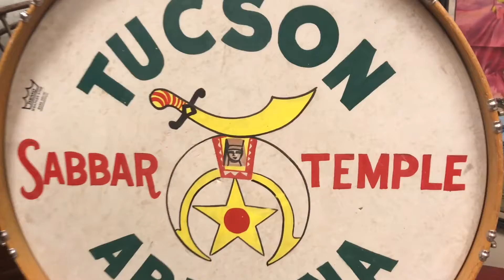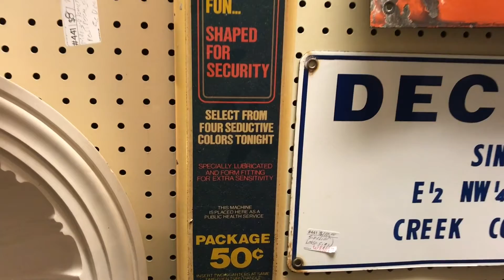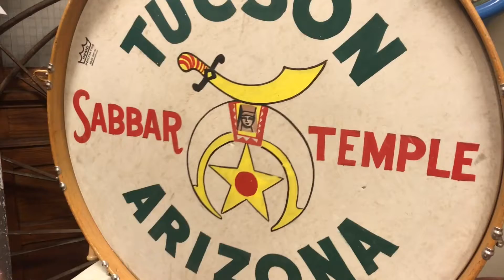Erin O'Dowd- "Trick Pony" (Official Music Video)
Official Music Video for “Trick Pony,” which premiered on American Songwriter on March 29th, 2018. The song is from Erin O’Dowd’s debut album, Old Town, which came out May 4th, 2018. Old Town features 10 original songs written by the Nashville based, Tulsa raised Cosmic Americana Singer-Songwriter.

O'Dowd said to American Songwriter: "I wrote ‘Trick Pony’ about that lover that just won’t quit,” O’Dowd says. “Every time they come back around, they act like they’ve changed, but they’re always up to the same ol’ tricks. I was sharing my woes with a friend at the bar one night, lower than low, and an old cowboy overheard us and butted in, ‘Well, it sounds like he’s just an ol’ one trick pony! It’s best just to leave those in the dust. They’re not going anywhere. You’re much better off without them, those ol’ trick ponies.’ The phrase got stuck in my head, and I wrote this song not too long after.”

The "Trick Pony" video is a showcase piece of Americana and Oklahoma ephemera. O’Dowd filmed, produced, directed, and edited the video with iPhone 7plus and iMovie. Co-Stars helped with additional filming. Thanks to I-44 Antique Mall in Tulsa for providing a fantastic set and props!

Track + Album Credits:

The “Trick Pony” track features guitar and dobro by Travis Linville (Rolling Stone acclaimed singer-songwriter and longtime guitarist for Hayes Carll) and keys by Grammy nominated John Fullbright. Roger Ray (Jason Boland + The Stragglers) offers pedal steel, and Tulsa singer-songwriters Chloe Johns, Adrienne Gilley, and Jacob Tovar sing backup vocals. Fullbright's backing band provides additional instrumentation- electric guitar by Stephen Lee, upright bass by Paul Wilkes, and drums by Jake Lynn.

"Trick Pony" and the rest of OLD TOWN was recorded and produced by Linville at his home studio in Tulsa, and mixed and mastered by Trent Bell at Bell Labs in Norman, OK. Addt'l recording by Bryan "Lex" Lutherbeck at Brainbeard Studios and by Costa Upson at Manhattan Studios in Tulsa.